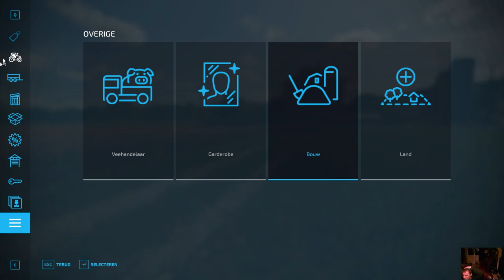Farming Simulator eertse oogst is binnen deel 5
halllo wat leuk dat je weer kijkt vandaag in sf 22 mijn eerste oogst bedankt voor het kijken